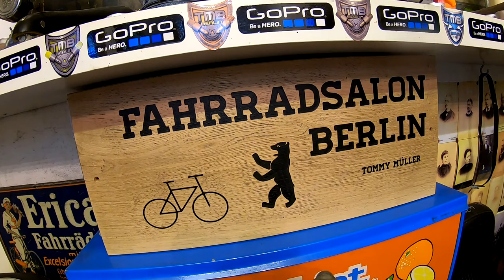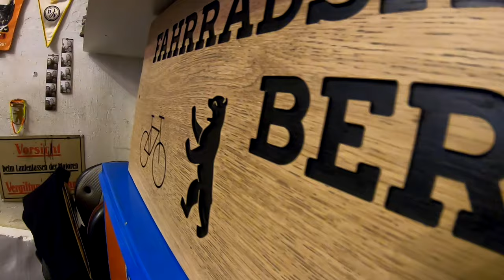Der Regentag mit Chris King Pretty & Strong Naben + Fanpaket Überraschung # 867 Tommys Vlog´s